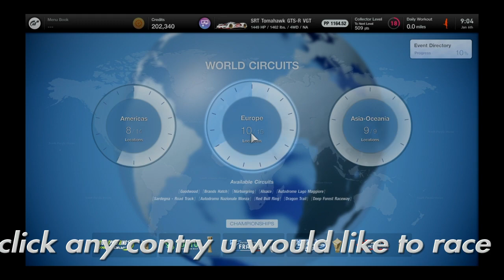Fastest way to get up to 1 million credits in (Gran Turismo 7 )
This is how you can get 1 million credits in gran Turismo 7 in less than 20m or so on it depends on you